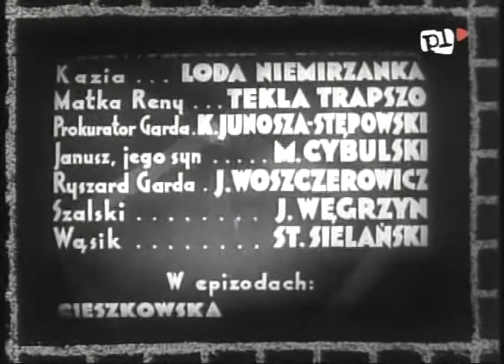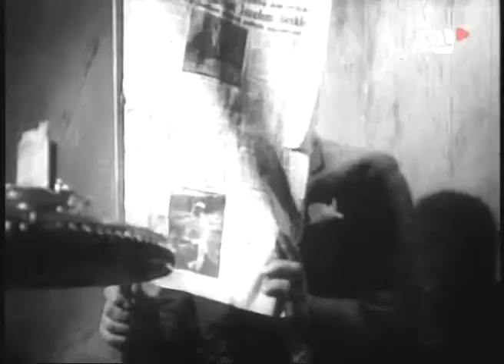Rena - film z 1938 r. - W Starym Kinie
Rena – polski film dramatyczny z 1938 roku, zrealizowany na podstawie powieści Marka Romańskiego.
Rena jest pracownicą wielkiego magazynu. Ma chłopaka Janusza, ale jego ojciec nie chce się zgodzić na związek syna z ubogą dziewczyną. Dziewczyna staje się obiektem molestowania przez dyrektora magazynu, który przekupstwem lub groźbami zwolnienia usiłuje ją uwieść. Jakiś czas później dyrektor zostaje zamordowany. Podejrzenie pada na Renę. Ona sama o morderstwo podejrzewa Janusza. Bierze więc winę na siebie, by chronić ukochanego. Janusz, posądzający Renę, także z miłości do niej bierze winę na siebie.
Obsada
Stanisława Angel-Engelówna – Rena Łaska
Mieczysław Cybulski – Janusz
Kazimierz Junosza-Stępowski – prokurator Garda
Tekla Trapszo – matka Reny
Loda Niemirzanka – Kazia